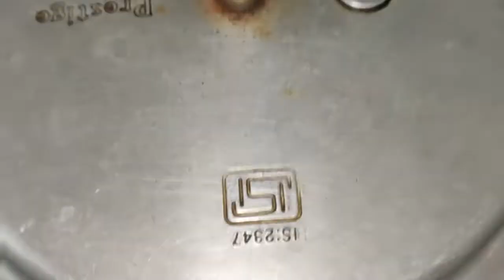Desert delight/toffee pudding.../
Its toffee pudding came out very well ...
Do try this and drop a comment..